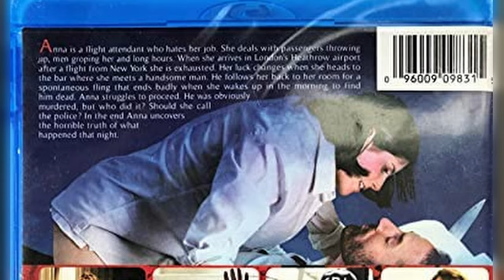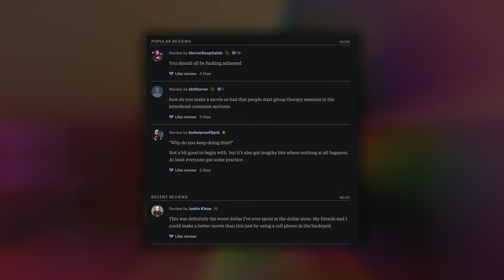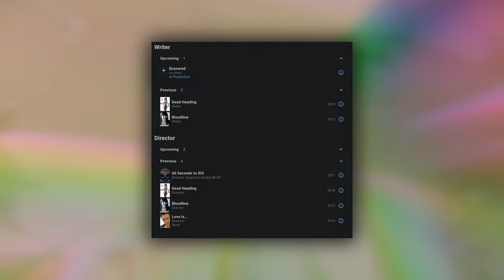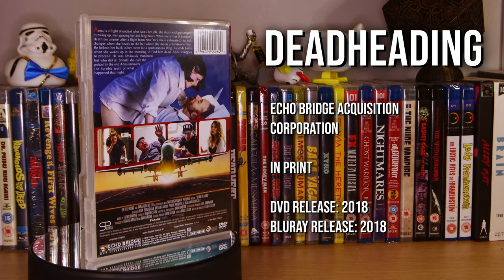Dead Heading (2018) - TYTD Reviews (FT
DeadHeading (2018)

Im still here, Still holding Dan hostage...I picked up this stinker thinking it was gonna be about the horror of deadheading roses. That sounded pretty awful, but spending the whole time in a Holiday Inn would be so much worse...That reminds me I should book up for my summer vacation soon. I found a great deal on a cabin in the 'Things' universe...hmm...

Contents:
00:00 - Intro
00:06 - Parcel Bomb Intro
01:01 - Film Overview
03:50 - The Plot
08:53 - The Script
17:27 - Who Directed/Wrote this?
17:50 - The Direction
19:47 - The Cine
22:32 - The Performances
23:54 - The Soundtrack
24:21 - Release History
24:57 - Final Thoughts
25:42 - Parcel Bomb Outro
26:28 - Credits

If your new here why not check out my "Beginners guide" playlist featuring some of my all time favourite reviews!:

Synopsis:
When the flight attendant, Anna, arrives in London Heathrow after a long-haul flight from New York, she's exhausted and terribly irritable. Another bland hotel room just adds to her moody emotional state. A chance meeting with a good-looking man in the bar perks up her evening and the two quickly hook up for the night. When Anna wakes the following morning, she finds herself covered in blood and the man brutally murdered in her bed. Who did it? The circumstance put her in a difficult situation to call the police, but what is she going to do now? How do you get rid of a body trapped in a hotel room? Anna will race against time to put the pieces together to discover a terrible truth. - Anon